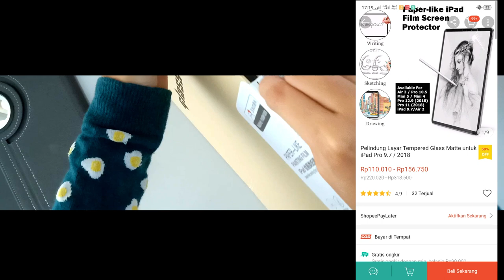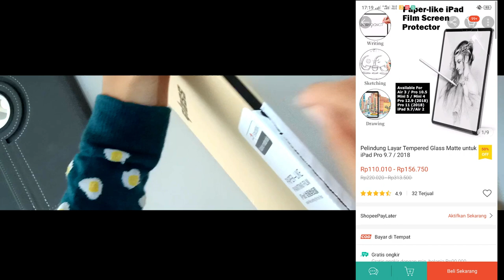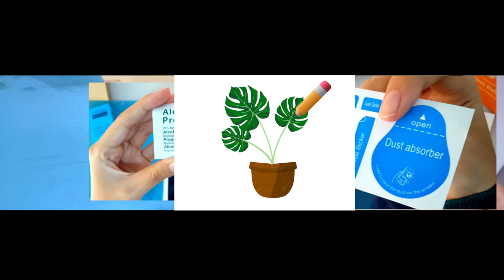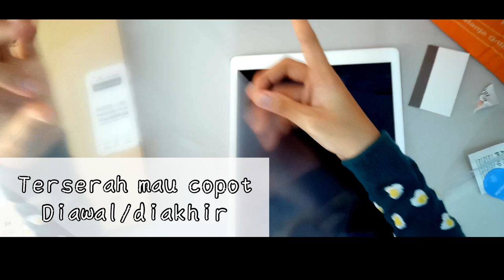CARA PASANG SCREEN PROTECTOR RASA KERTAS (PAPERLIKE) IPad Pro dan UNBOXING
CARA PASANG SCREEN PROTECTOR RASA KERTAS (PAPERLIKE) IPad Pro
screen protector tersebut sangatlah nyaman dan puas untuk menggambar di Ipad berikut link yang aku beli screenya

SHARING YALL, LOVE YALL